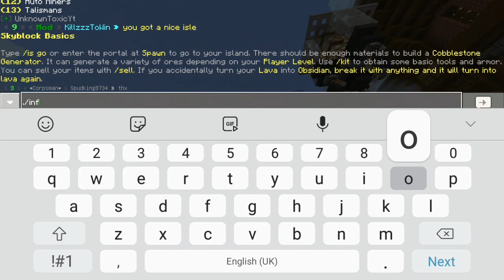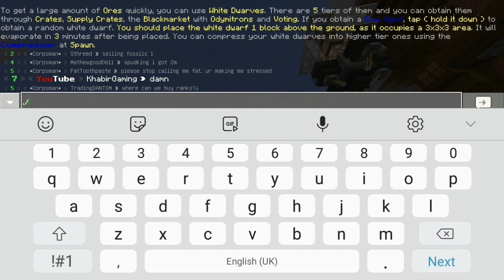Introducing the *BEST* MCPE server...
Server IP: Play.npbe.net
Server Port: 19132 (default)